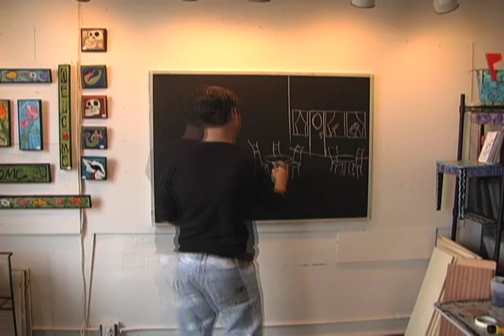BenMannTimeLapse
Time lapse video of Bellingham, WA artist Ben Mann painting in his studio.